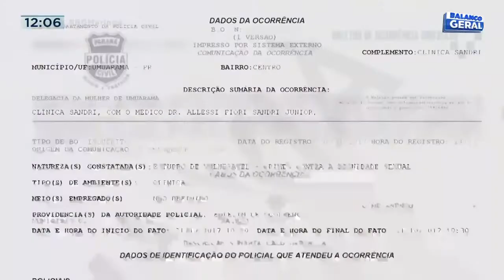Médico acusado de abuso é condenado a mais de 14 anos de prisão por estupro de vulnerável